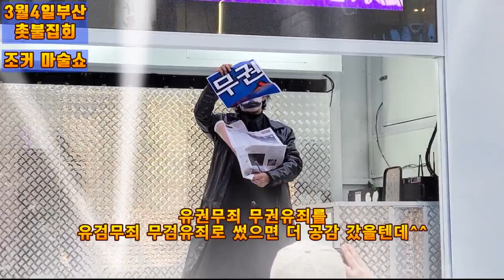💙💙💙부산촛불집회의 유검무죄 무검유죄 현시국 비판 마술쇼